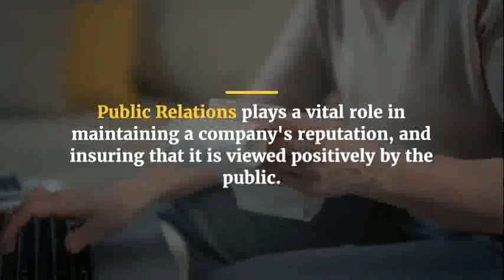Media and Public Relations Training Courses in Singapore